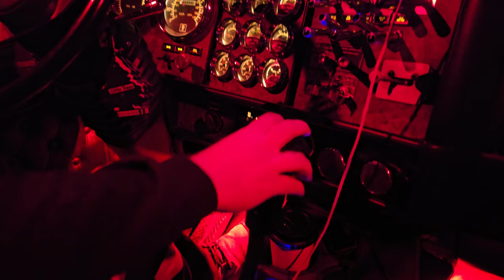TRACTOR TRAILER ROLL OVER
In this video a tractor van trailer unit rolled over loaded with 7 rolls of  paper each one weighing as much as a pick up truck!